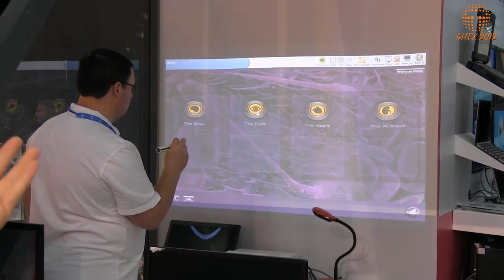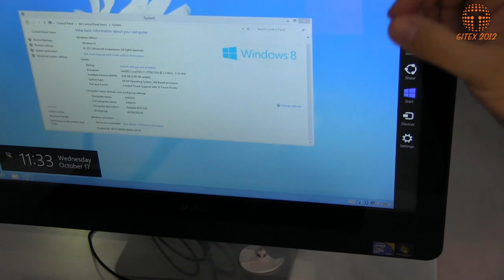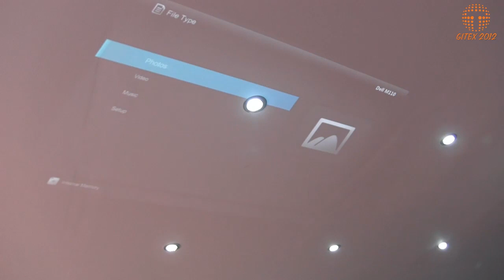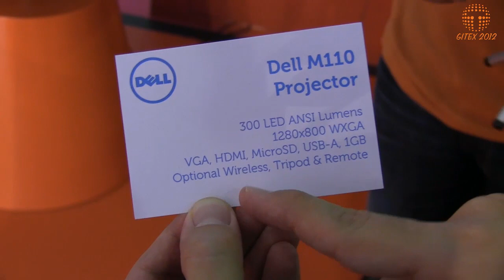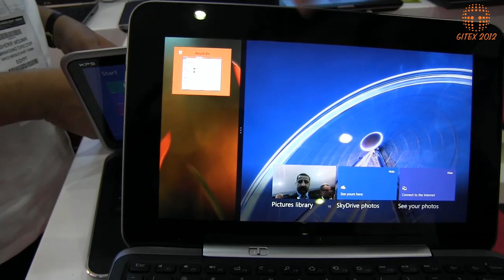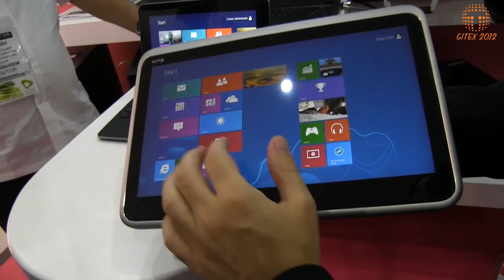تغطية معرض جيتكس دبي 2012 جناح: DELL-1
الجزء الاول من تغطيتنا لجناح شركة ديل في معرض جيتكس دبي 2012

تم توفير حساب خاص للقناة على البلاك بيري للرد على استفساراتكم عن حلقاتنا أو الاسئلة التي تودون طرحها أو اية أفكار أخرى نرجوا الاظافة 29F8DDC5